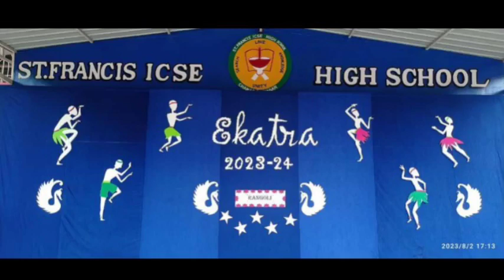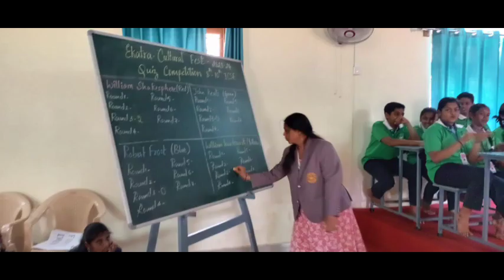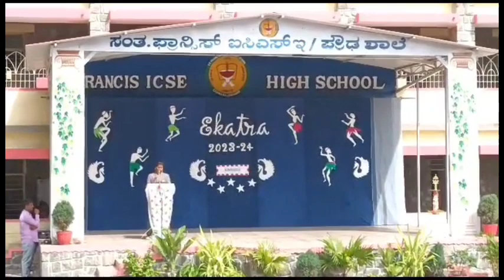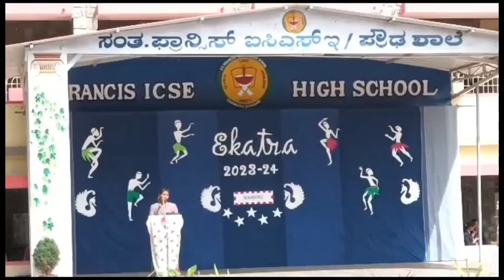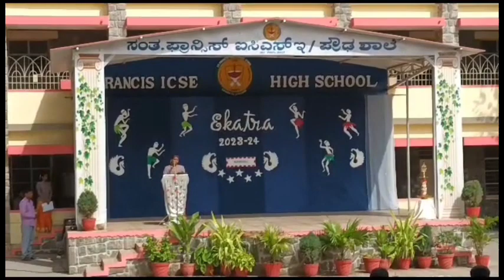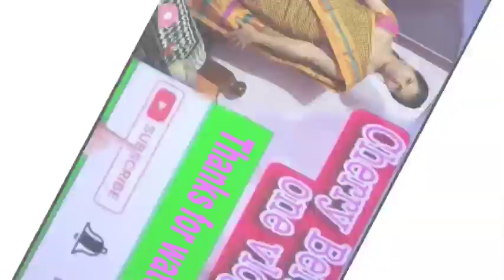Cultural fest / St Francis ICSE school Chamarajanagara/Day - 1/04-08-2023